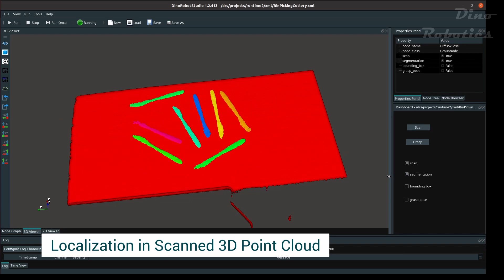Robotic Handling of Cutlery Knives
This video showcases an example application realized using the integrated Dino Robot Studio (DRS) framework.

Cutlery on the tabletop is scanned using a depth camera, the knives are found and localized in the resulting data. Custom robot motion trajectories are generated on the fly to pick up the knives at their localized position and move them using an electromagnet.

This application was built by plugging together and configuring building blocks from a selection of prepared modules in a graphical development environment.

To find more information about DRS and other videos visit our homepage